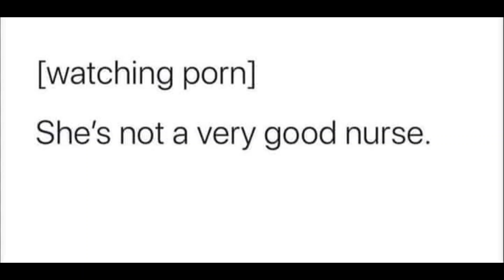Funniest memes on the internet #146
Website is up and running but it isn't finished yet. Let me know what else the site needs.